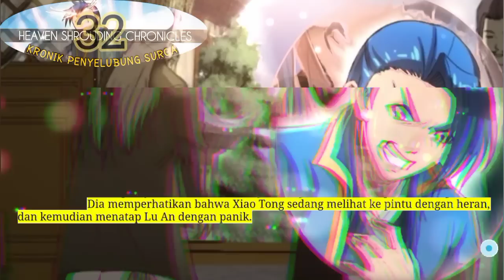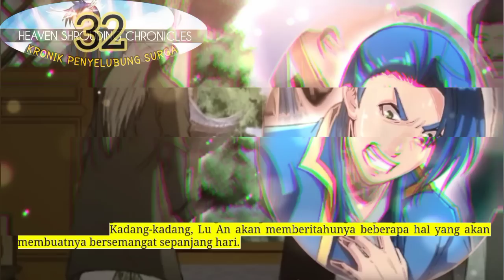Kronik Penyelubung Surga season 32